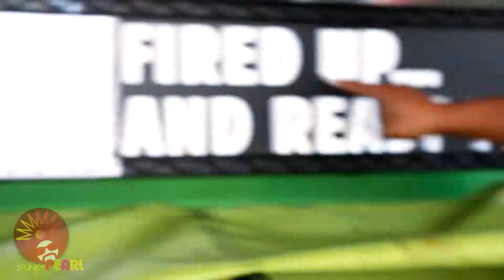The Funky Pearl - Heavenly Fire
When the Day of Pentecost had fully come, they were all with one accord in one place. 2 And suddenly there came a sound from heaven, as of a rushing mighty wind, and it filled the whole house where they were sitting. 3 Then there appeared to them divided tongues, as of fire, and one sat upon each of them. 4 And they were all filled with the Holy Spirit and began to speak with other tongues, as the Spirit gave them utterance.